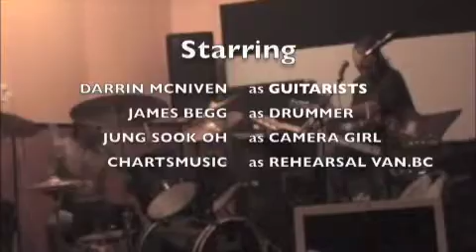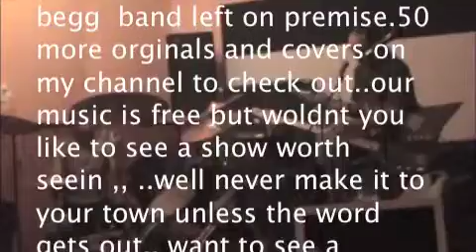mcrobo creations scarecrow (orginal) 2006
plays two guitars at same time.. darrin mcniven of mcrobo creations w/ james begg  band left on premise.50 more orginals and covers on my channel to check out..our music is free but woldnt you like to see a show worth seein ,, ..well never make it to your town unless the word gets out.. want to see a performance worth seeing for your hard earned buck..promote us tell a friend about us it will caught on